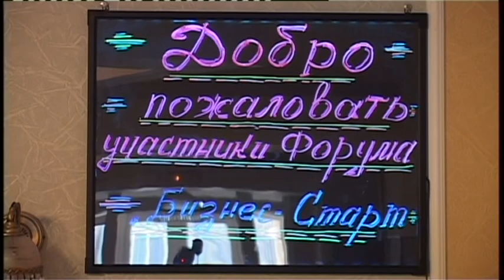В Анапе стартовал форум профессиональных общеобразовательных учреждений «Бизнес-старт»